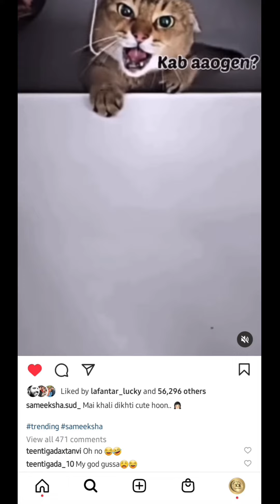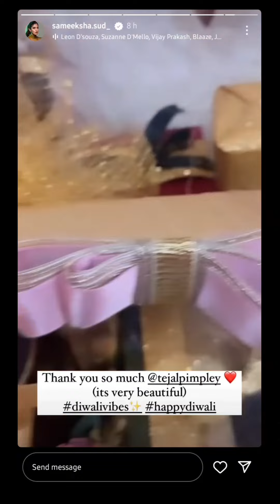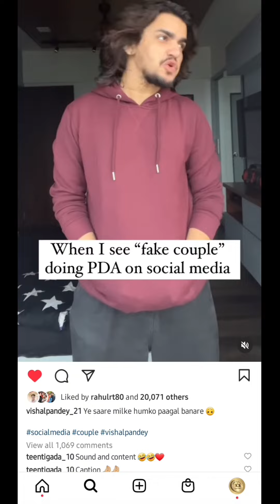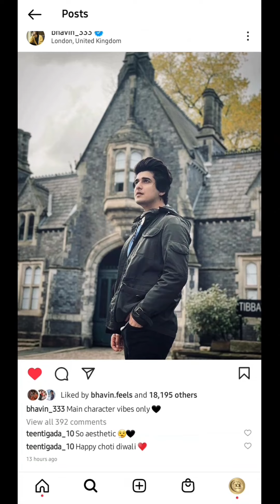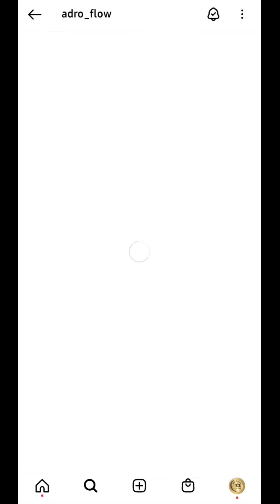TeenTigada Latest Updates | Sameeksha Sud | Vishal Pandey | Bhavin Bhanushali | All About TeenTigada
Credit:-